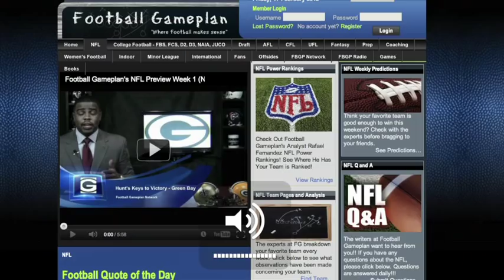What Football Means to Me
What Football Means to Me by Emory Hunt